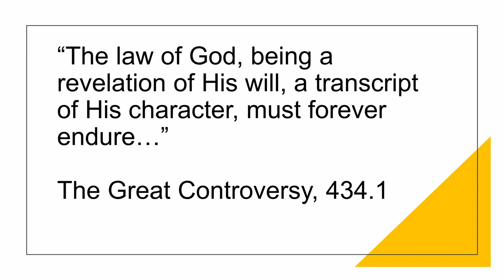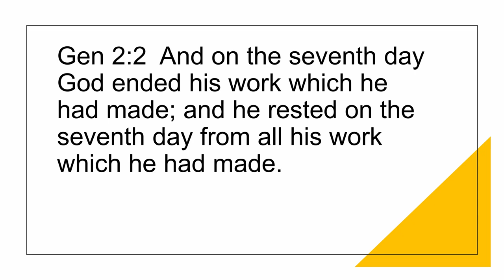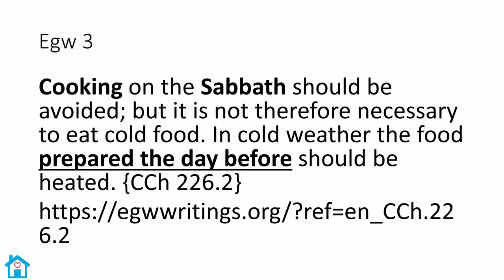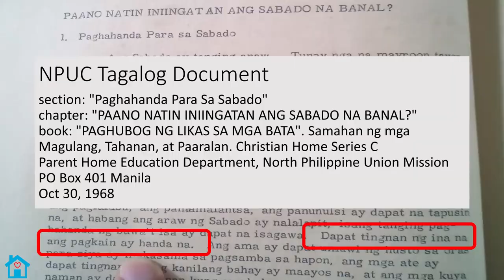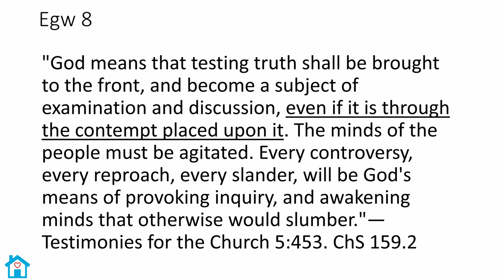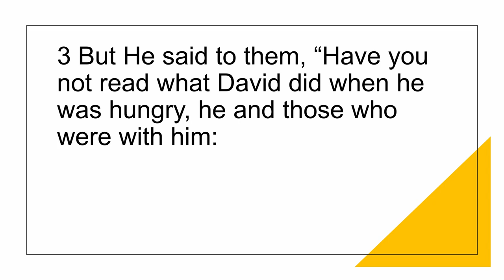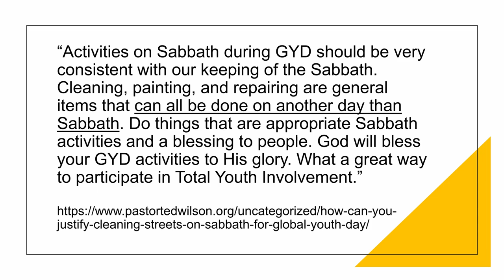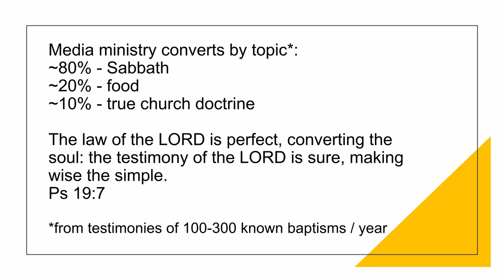Sabbath: Experiencing and Living God's Character - 35mins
Jeremiah Fameronag, PhD;
Marc Pasion;
Winelfred Pasamba;